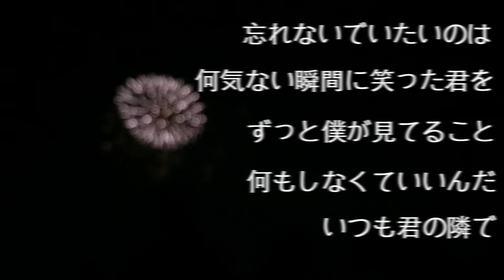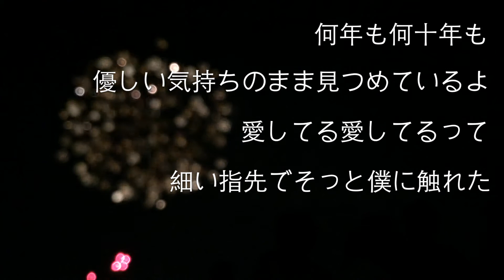【歌詞付きフル】むくのはね（新堂本兄弟で作曲された名曲） - 玉置浩二×KinKi Kids - カバーChocolate Cosmos収録曲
録音：2016年
機材：iMac Logic

　作詞作曲、玉置浩二さんでKinKi Kidsに提供された曲、むくのはねです。
　KinKi Kidsの番組に玉置さんが出演された時に、ギターを持ち出して即興で作った曲なのです。YouTubeサーフィンしていたらその番組で玉置さんが作曲しているシーンを見つけて、続いて玉置さんがライブでこの曲の完成版を歌っている映像を見つけました。いい曲やんと思ってカバーしてみました。自分で歌う前にKinKi Kidsバージョンも聴いてみたかったのですが、ジャニーズの音源て本当にどこにも転がってませんね。見つからず聞けていません。ネットにアップされるとすぐに消されるんでしょうか。そういうのを探すバイトみたいな人がたくさんいるのでしょうか。
　玉置さんが歌っているバージョンはKinKi Kidsの番組での作曲の時のもの、完成した後番組で歌ったもの、玉置さんソロコンサートのもの、とたくさん聞くことができました。今回のカバーのアレンジはソロコンサートのアレンジを参考にしています。
　作曲風景を見られるなんて貴重でした。番組の中で、「曲は毎日でも作れる。作ろうと思えばね」と言っていたのが印象的でした。凄いですよね。

▼Recorded in a non-soundproof room (Sorry, neighbors) ▼
■Logic Pro 9
■iMac Intel Core i5
■iPhone 5s
■Fender Telecaster
■KORG Trinity plus
■YAMAHA L5